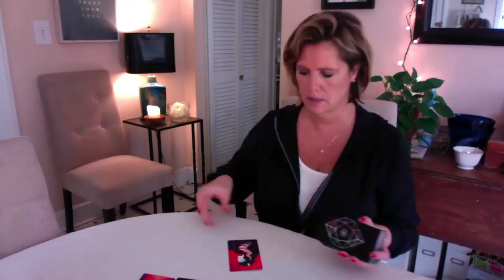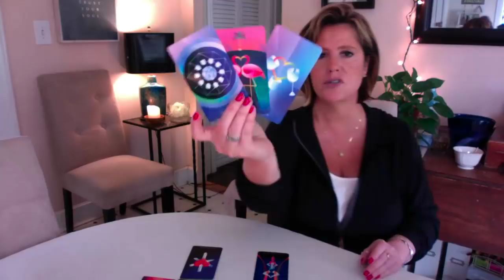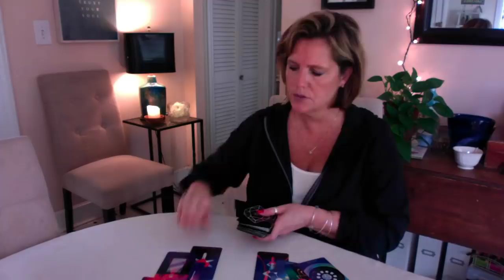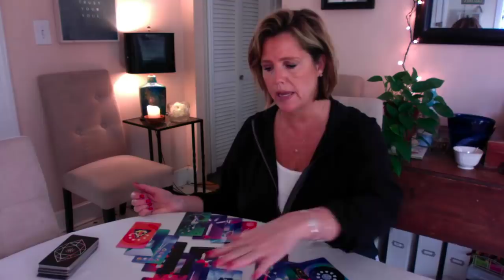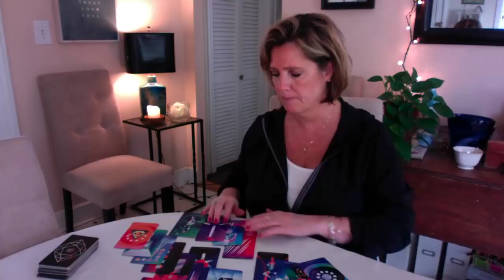What's REALLY going on here? EARTH Sign May 5-6 Capricorn Taurus Virgo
Also...check out your May reading for your zodiac *special* $1 each sign as a thank you for the 100k subscriber milestone!

Links for the decks - coming soon!!!